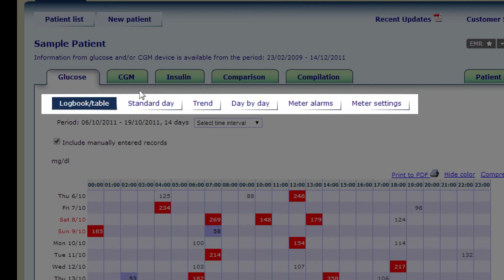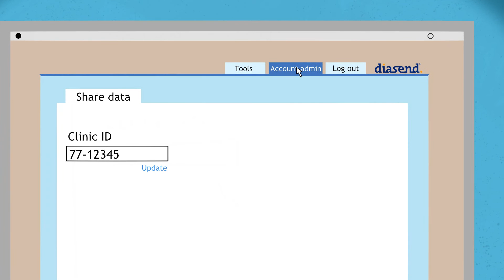View data on diasend.com and sharing data with your clinic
This video will show you how to log in and look at your data at diasend.com and how to share data with your clinic.